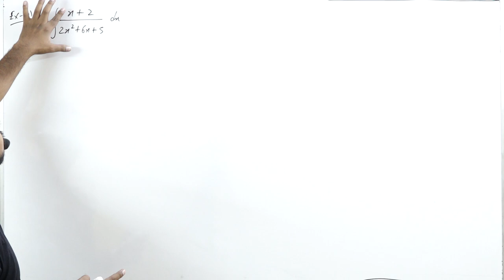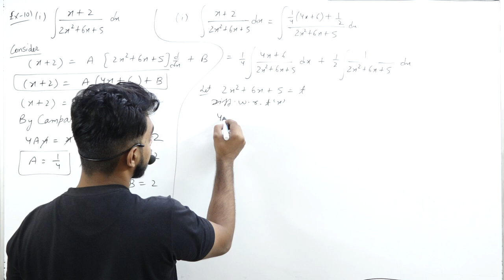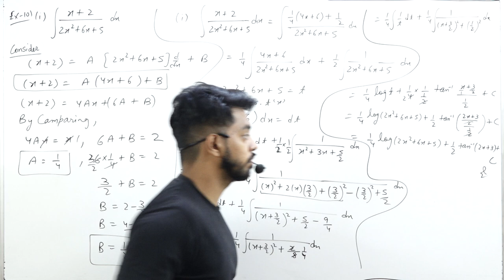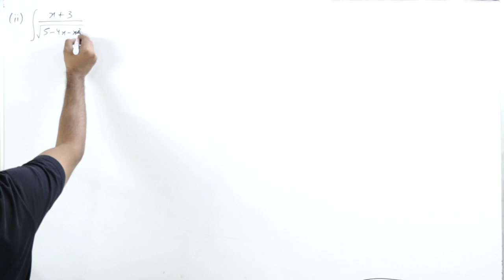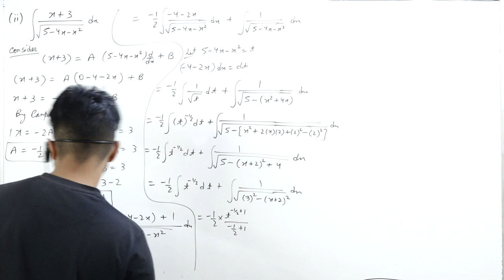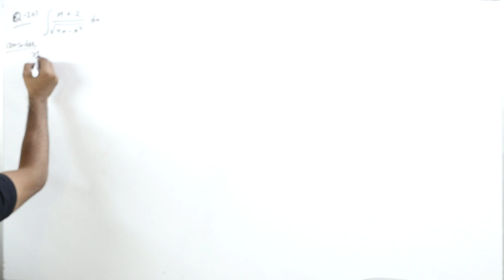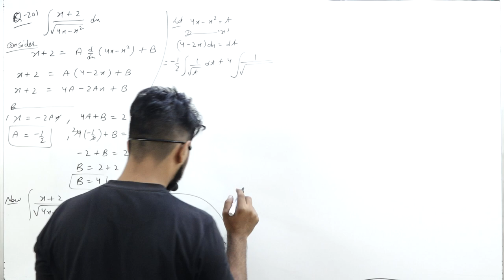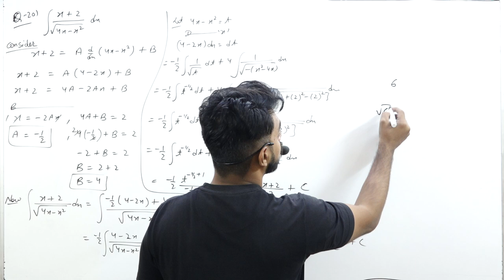Integration ||Part 7 || Class 12th